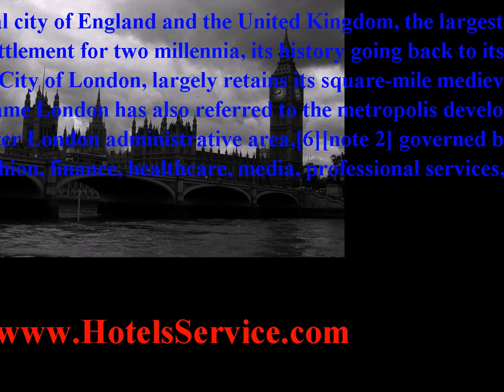london boys-requiem - See trends info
london boys-requiem found in - , EC , N , NW , SE , SW , W , WC , BR , CM , CR , DA , EN , HA , IG , KT , RM , SM , TN , TW , UBLondon i/lndn/ is the capital city of England and the United Kingdom, the largest metropolitan area in the United Kingdom, and the largest urban zone in the European Union by most measures.[note 1] Located on the River Thames, London has been a major settlement for two millennia, its history going back to its founding by the Romans, who called it Londinium.[3] London's ancient core, the City of London, largely retains its square-mile medieval boundaries. Since at least the 19th century, the name London has also referred to the metropolis developed around this core.[4] The bulk of this conurbation forms the London region[5] and the Greater London administrative area,[6][note 2] governed by the elected Mayor of London and the London Assembly.[7]London is a leading global city, with strengths in the arts, commerce, education, entertainment, fashion, finance, healthcare, media, professional services, research and development, tourism and transport all contributing to its prominence.